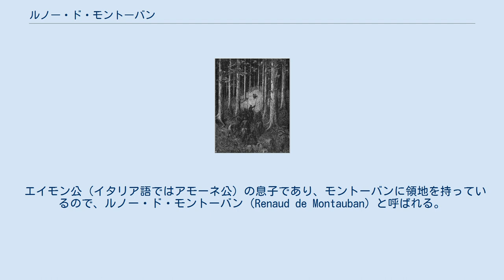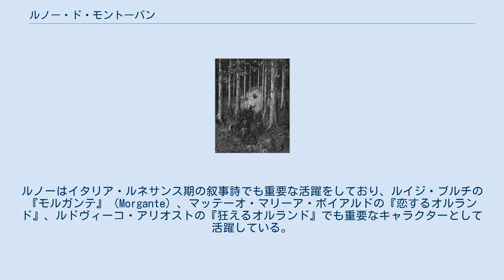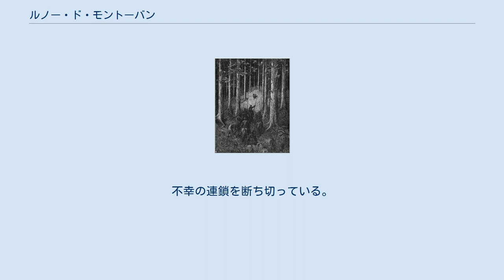ルノー・ド・モントーバン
『狂えるオルランド』より、:ルノーたちは乙女と騎士が近づいてくるのを発見する ルノー・ド・モントーバン（Renaud de Montauban）は、「フランスもの」などに登場する騎士。
12世紀フランスの武勲詩、『エイモン公の4人の息子』（Quatre Fils Aymon）などで活躍する。
『狂えるオルランド』などのイタリア文学の影響で、日本ではイタリア語名でリナルド（Rinaldo）と呼ばれることが多い。
 エイモン公（イタリア語ではアモーネ公）の息子であり、モントーバンに領地を持っているので、ルノー・ド・モントーバン（Renaud de Montauban）と呼ばれる。
 従兄弟には魔法使いのモージ（マラジジ）がおり、愛馬バヤールと魔法の剣フロベージュ（イタリア語名はフスベルタ）を所持している。
 現存する最も古い文献は、12世紀後半に成立したと考えられている韻文で形成されている武勲詩、『エイモン公の4人の息子』である。
これは18,489のアレクサンドランからなるもので武勲詩としても最長のものの一つである。
 13世紀以降、これとは別にルノーの物語が作成されて行った。
もとの物語とともに、これらは「ルノーの物語群」と呼ばれている。
内容としては、従兄弟で魔法使いのモージの若いころ、あるいはマラージの死を題材にしたものなどがある。
 14世紀、15世紀にはルノーの武勲詩は散文のものと変化していった。
いくつかの版を見たところ、散文になった『エイモン公の4人の息子』は15世紀後半から16世紀半ばころのフランスにおいて最も人気のある騎士物語りだったようである。
 ルノーの物語はヨーロッパ中でも成功をおさめた。
13世紀の始めにはイギリスでも知られるようになり、散文の版、韻文の版がともに14世紀イタリアで存在していた。
ルノーはイタリア・ルネサンス期の叙事詩でも重要な活躍をしており、ルイジ・ブルチの『モルガンテ』（Morgante）、マッテーオ・マリーア・ボイアルドの『恋するオルランド』、ルドヴィーコ・アリオストの『狂えるオルランド』でも重要なキャラクターとして活躍している。
 物語は、ルノーの父、エイモン公とシャルルマーニュの対立から始まる。
かつてシャルルマーニュに反逆したドーン・ド・マイヤンスの息子であるエイモン公は、一族に対する処遇への不満から、シャルルマーニュに反逆する。
結局、エイモン公爵は敗れ、シャルルマーニュに降伏する。
 うち、エイモン公爵にはルノーを含め4人の息子が生まれた。
あるとき、ルノーは口論からシャルルマーニュの甥を殺してしまう。
そのため、ルノー達はシャルルマーニュの宮廷から逃げ出すのであるが、これを許さないシャルルマーニュと対立してしまうことになる。
途中、ルノーはスペイン王に仕えるなど紆余曲折の末、結局はシャルルマーニュ軍に敗北してしまうのであった。
この長期間に渡る戦争の最中でもルノー達はシャルルマーニュがパラディン達の説得を受け入れ、この戦争をやめるまで、変わらぬ忠誠を誓っていたという。
 4人の兄弟は、ルノーが十字軍としてパレスチナへ行くこと、バヤールという馬をシャルルマーニュに献上することにより罪を許される。
このバヤールは魔法の力をもっており、4人の兄弟をまとめて背負うことができる大きさに変化するという、不思議な力を持っていた。
シャルルマーニュはこの魔法の馬に重りを付けた上、川に投げ込むように命令した。
しかし、馬は森へと逃げ込んで行くのだった。
この後、十字軍の冒険を終えたルノーが帰還してくる。
 結局、ルノーは家をすて、ケルンへ向かうことになる。
ケルンでルノーは聖ペテロの聖堂を建設する仕事に付く。
他人の数倍もの働きをするルノーだが、逆にルノーに腹を立てた怠惰な労働者達に殺害されてしまう。
不思議なことに、ルノーの死体は川から浮かび、彼の兄弟達のもとへ向かい戻って行くのだった。
 この物語において、シャルルマーニュは復讐心の強い悪役として描かれており、魔法使いのマラジジ（ルノーの従兄弟）に馬鹿にされるシーンも存在する。
明らかに作者の同情心は4人の兄弟に向けられているが、最終的に封建的な権威が維持されている。
 シャルルマーニュのパラディンとして活躍。
イタリア語風に「リナルド」と表記されることが普通。
ルッジェーロとの恋に苦しむ妹、ブラダマンテの理解ある兄として登場。
妹ほどは活躍しない。
また、特にシャルルマーニュに反逆するような描写もない。
 冒頭で魔法の泉の水を...